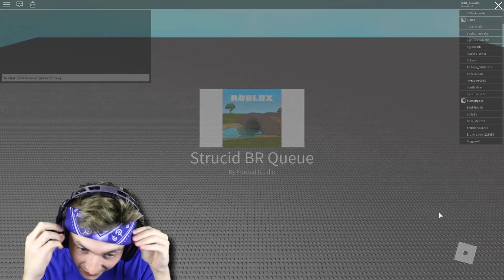i played strucid fortnite because fortnite is dead... (it's better than fortnite)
Today, ...